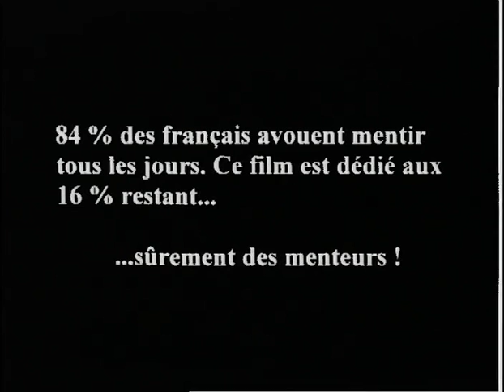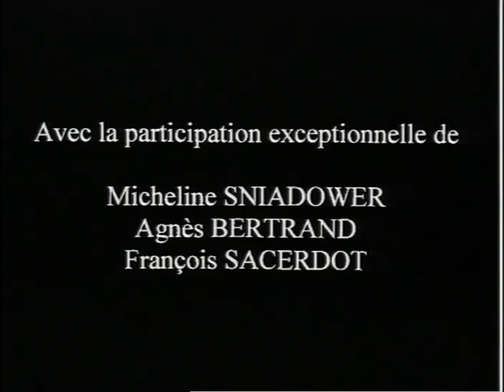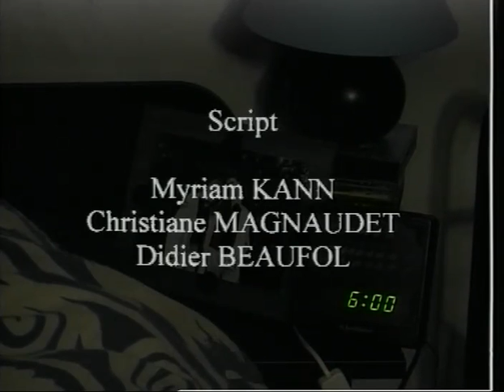Petits mensonges et grande vérité (Part 1)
Petits mensonges et grande vérité est un film de 80mn tourné en 1998 avec un matériel grand public et des acteurs amateurs. Il retrace la journée d'un homme et les travers des rapports humains. Calorie vidéo a produit ce film qui a d'abord été une aventure formidable.